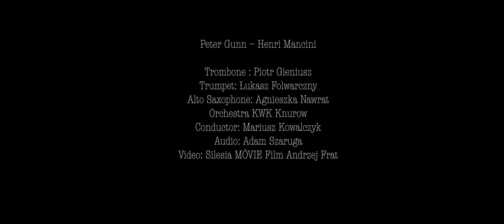Peter Gunn – Henri Mancini, Orchestra KWK Knurow (cover)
Peter Gunn – Henri Mancini

Trombone : Piotr Gieniusz
Trumpet: Łukasz Folwarczny
Alto Saxophone: Agnieszka Nawrat
Orchestra KWK Knurow
Conductor: Mariusz Kowalczyk
Audio: Adam Szaruga
Video: Silesia MÓVIE Film Andrzej Frat

Dofinansowano ze środków Fundacji JSW